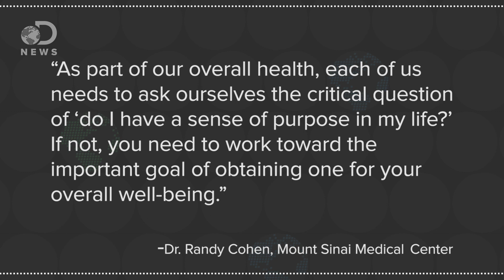Why We Need A Reason To Live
Do you have a purpose in life? If you don't, it might have a serious impact on your health!

Have a sense of purpose in life? It may protect your heart
"Having a high sense of purpose in life may lower your risk of heart disease and stroke, according to a new study."

"Heart disease and stroke, the first and third leading causes of death for men and women, are among the most widespread and costly health problems facing our nation today, yet they also are among the most preventable."